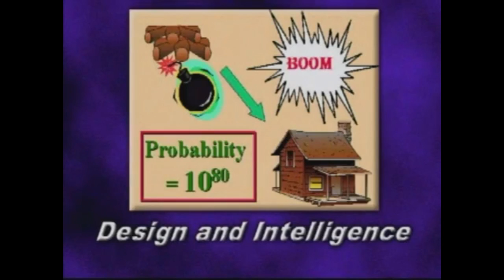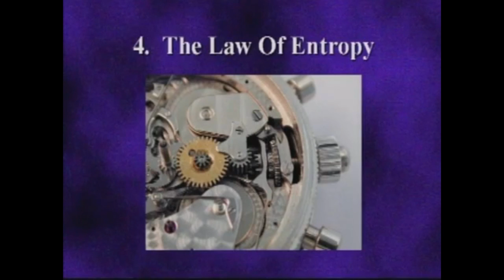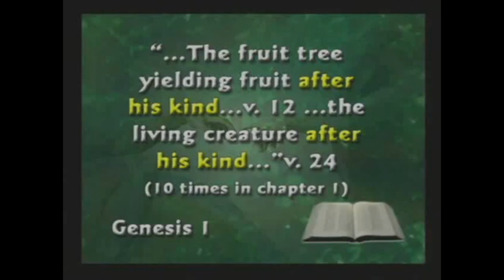The Evolution "Hoax"